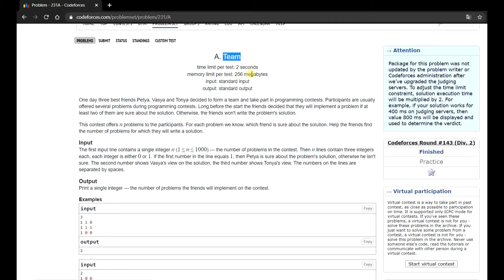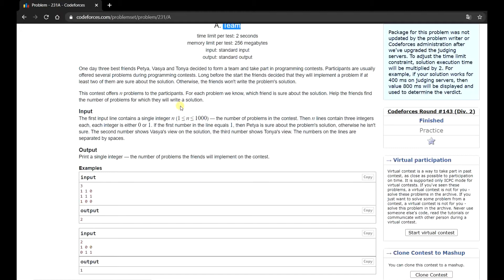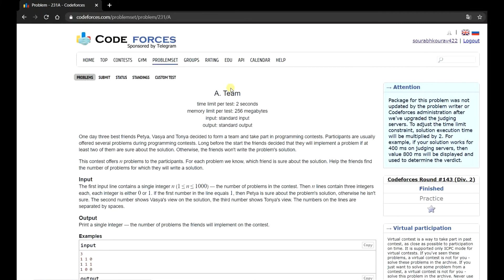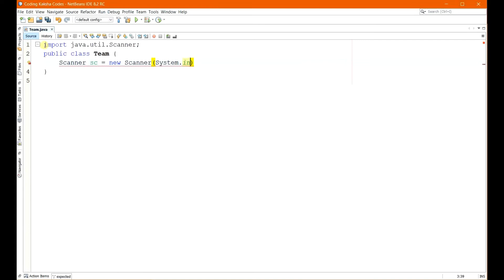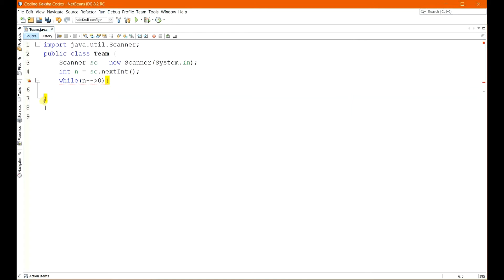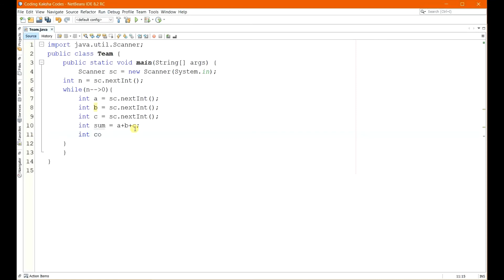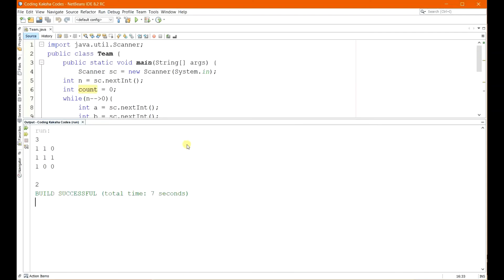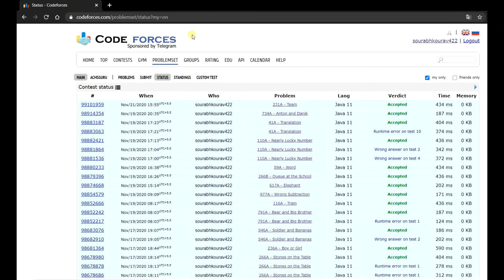Team || Code Forces || Java